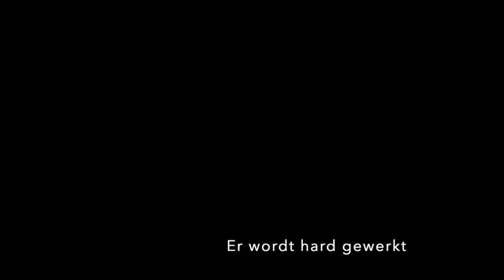De eerste tent making of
Deze video gaat over De eerste tent making of